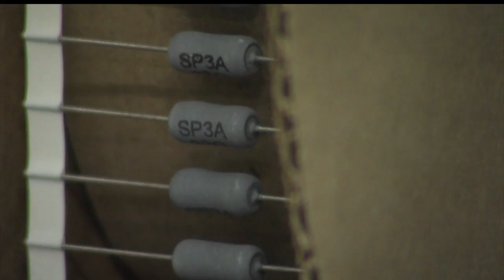Government Partnership Secures Digi-Key $300 Million Expansion In Thief River Falls